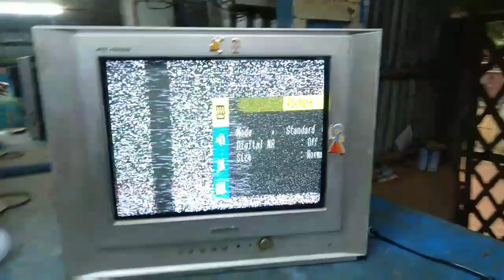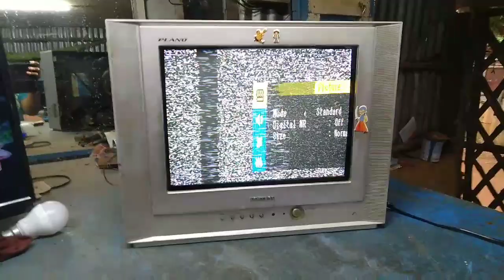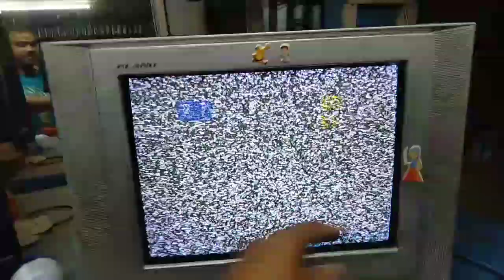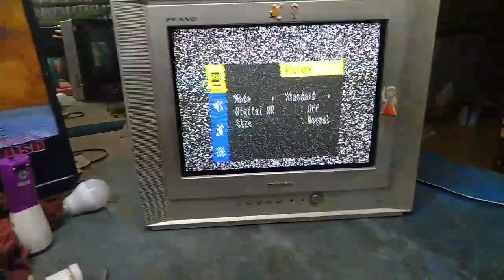15 inch Samsung CRT TV, horizontal right Saeed picture shift problem,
15 inch Samsung CRT TV, horizontal right Saeed picture shift problem,